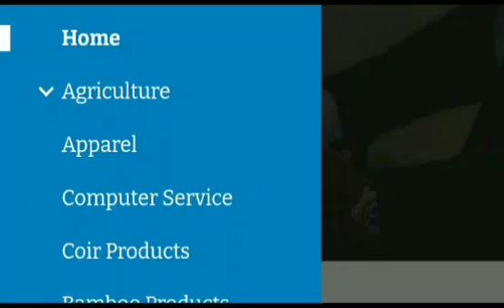கவனிக்க தவறிய மத்திய அரசு .... கொண்டாடும் இறக்குமதியாளர்கள்